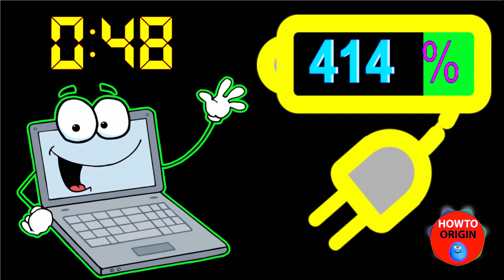Laptop Battery OVercharging Up To 2000 Percent And Dangerous End Battery Charging Animation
Topic of this video:
As you have seen in this video, Overcharging the laptop too much will lead to the laptop's battery being overloaded, bulging and leading to laptop damage. Therefore, you should pay attention when charging the laptop, pay attention to the battery capacity when it’s full, you should unplug the charger.